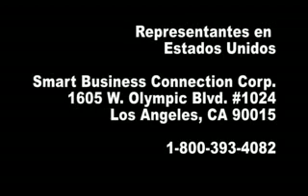El Salvador Real Estate 1-800-393-4082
El Salvador Real Estate